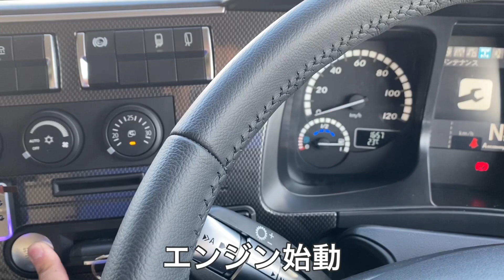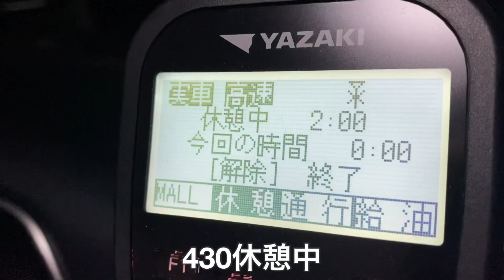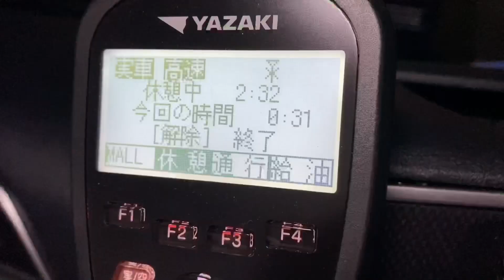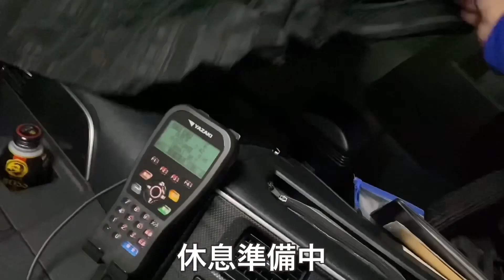【長距離運転手】自粛中に県をまたぎまくる！30歳男性の実態！長距離トラック運転手の日常動画！物流実態！ルーティンに迫る！